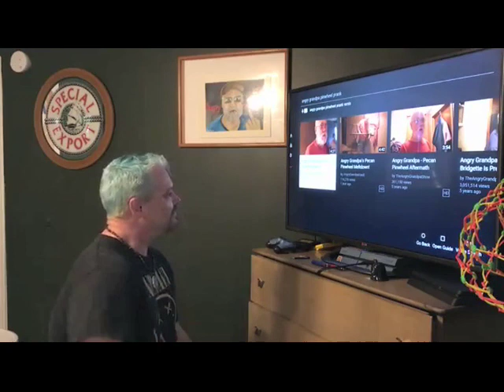Charlie Chill Deleted Video: AGP Pinwheel Reaction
Charlie reacts to Angry Grandpa's Pinwheel video.